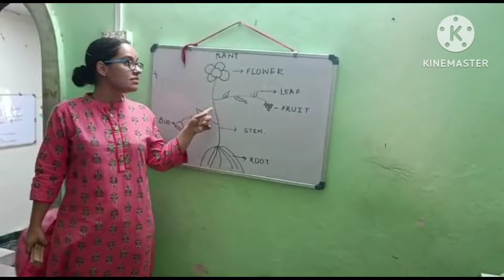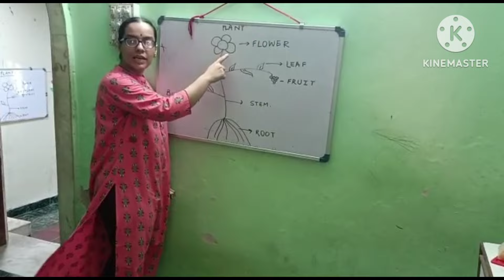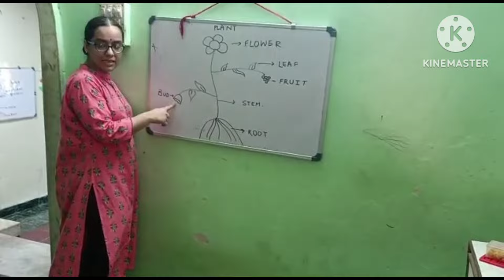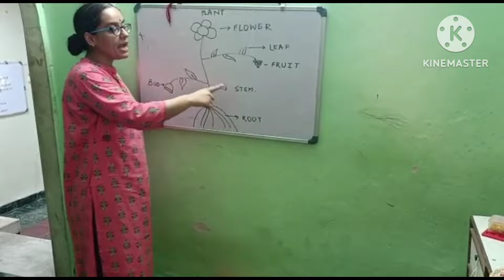OT (Occupational Therapy) at Home Part-2